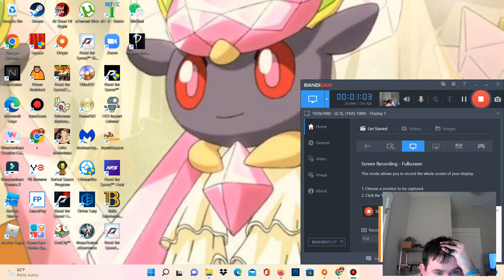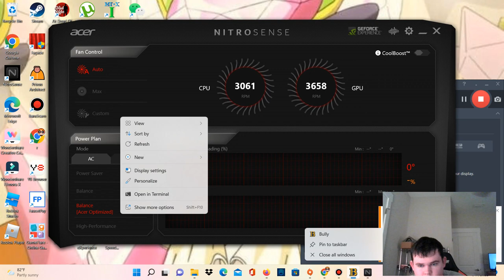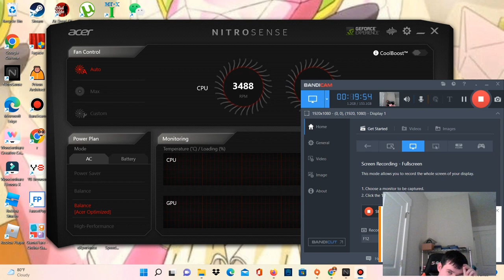Things don't get any harder|Revisiting Bully part 2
This is still a full let's play